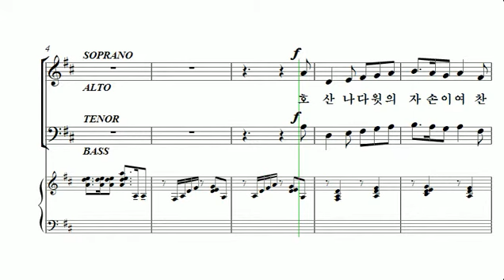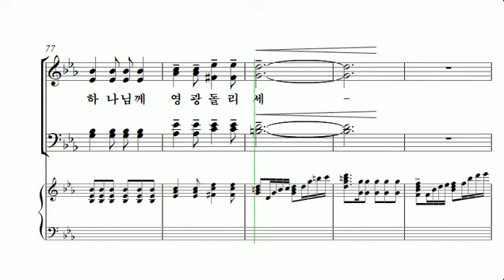[중앙아트] 중앙성가 36집 19. 호산나 주를 찬양 알토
19. 호산나 주를 찬양 – 작곡가 김재훈

창조주 하나님께 찬양을 드리는 도구로 꾸준히 쓰임 받고 있는 중앙성가 시리즈의 2018 상반기 신작이 출간되었습니다. 이번 36집은 Mary McDonald, Jospeh M. Maritn 등의 외국 작곡가의 작품 16곡과 김기영, 홍지열, 이형구 등의 한국 작곡가의 작품 15곡으로 안산시립합창단 박신화 지휘자의 균형 잡힌 선곡이 이루어졌고 복음성가, 흑인영가, 찬송가 편곡 등 다양한 장르의 찬양을 만나 보실 수 있습니다. 특별히 작년 10월에 주님 곁으로 떠난 신상우 작곡가를 추모하기 위해 동료 작곡가인 최덕신이 만든 ‘아버지 품으로’라는 곡이 수록되어 있습니다. 이번 시리즈 역시 주님의 위엄과 영광을 찬양하고 많은 사람들에게 복음을 전하는 도구로 사용되기를 기도합니다.

✔온라인 연습실 - 작곡가 김기영